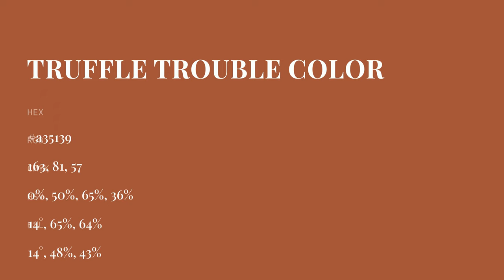Truffle Trouble color a35139 hex color - Orange color - Cool color a35139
What color is Truffle Trouble ? a35139 hex color - Orange color - Cool color a35139

Hex a35139 Color Code is also known as Truffle Trouble color.